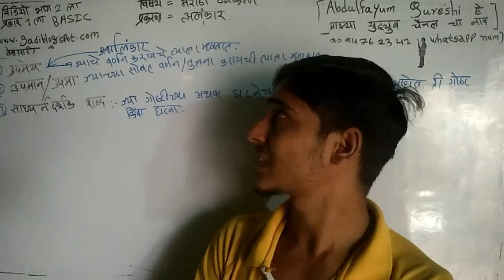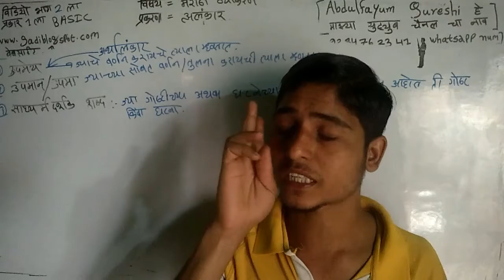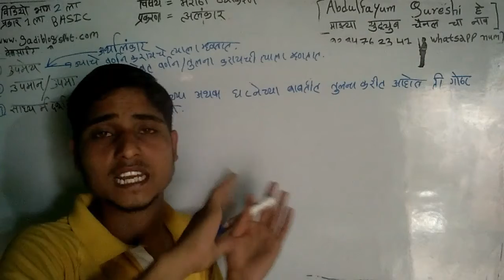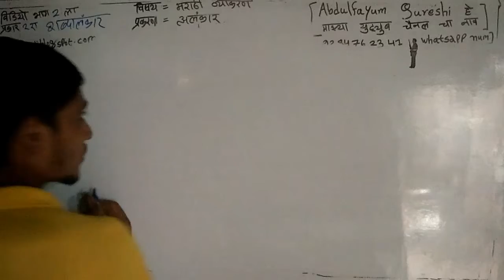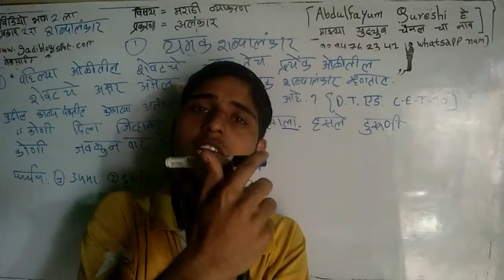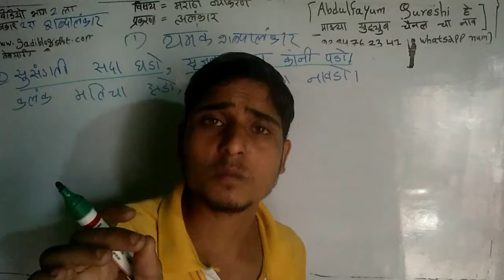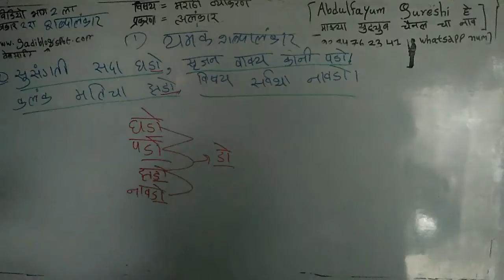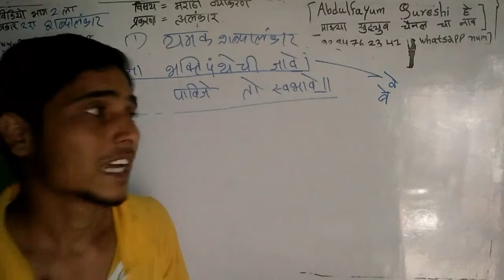अलंकार Abdulfayum Qureshi विडियो भाग 2 रा प्रकार 1 ला विषय मराठी व्याकरण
हस्तांदोलन किंवा Handshake च्या सर्व विडियो ची playlist ची लिंक शब्दांच्या शक्ति च्या सर्व विडियो ची playlist ची लिंक
बोट व पाण्याचा प्रवाह किंवा होडी व प्रवाह च्या सर्व विडियो ची playlist ची लिंक शब्दसिद्ध च्या सर्व विडियो ची playlist ची लिंक शब्दांच्या जाती च्या सर्व विडियो ची playlist ची लिंक गुणोत्तर व प्रमाण च्या सर्व विडियो ची playlist ची लिंक
घड्याळ किंवा clock च्या सर्व विडियो ची playlist ची लिंक काळ काम मजूर च्या सर्व विडियो ची playlist ची लिंक ठोकळा किंवा पासा 🎲 dice च्या सर्व विडियो ची playlist ची लिंक अलंकार च्या सर्व विडियो ची playlist ची लिंक दिशाज्ञान च्या सर्व विडियो ची playlist ची लिंक मनोरंजन साठी च्या सर्व विडियो ची playlist ची लिंक